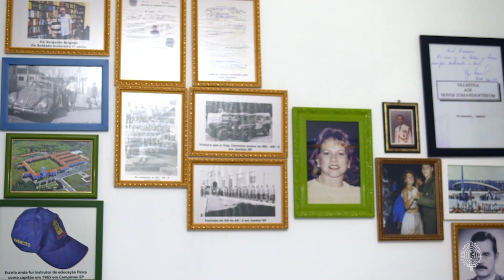Linha de Frente - Coronel Carneiro